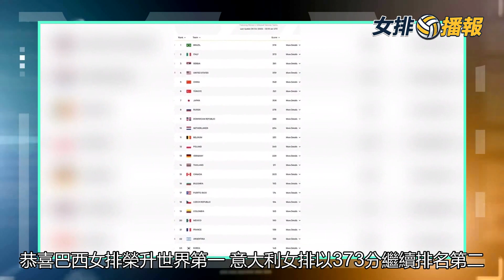女子排球最新世界排名。巴西居榜首，美國跌至第四，中國穩居第五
北京時間10月6日，隨著世錦賽第二階段第二輪比賽結束，女排世界排名出現了新的變化，長期霸榜的美國女排降至第四，巴西女排躍升至第一，中國女排維持在第五位。復賽第二輪，美國女排意外地0-3完敗波蘭，積分銳減近20分導致排名大幅下滑。